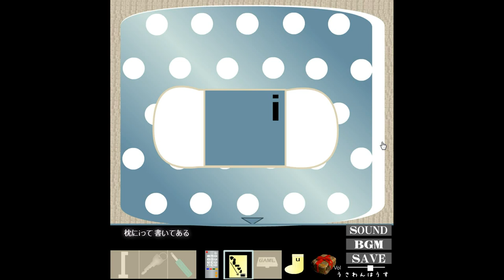Escape from Boyfriend Walkthrough.flv